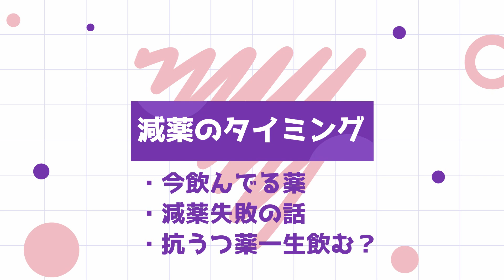今飲んでる薬とベンゾ減薬失敗した話/抗うつ薬は飲み続ける？/減薬の適切なタイミングは？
今回は今飲んでるお薬のこと、ベンゾ減薬のお話や、抗うつ薬を一生飲むかどうかについてお話しました！
※次のような薬や病気の診断名に関する質問や相談には一切お答えできませんのでご了承ください。
（例：「この薬飲むべきですか？」「この薬辞めるべきですか？」「これは副作用ですか？」「自分はうつ病なのでしょうか？」「会社辞めるべきですか？」等

PodcastはApple Musicでも聴けるよ♪